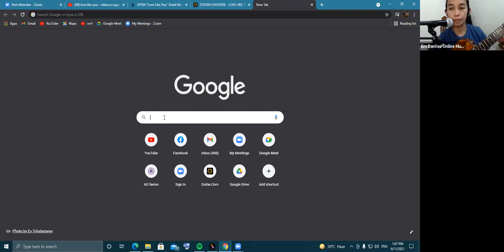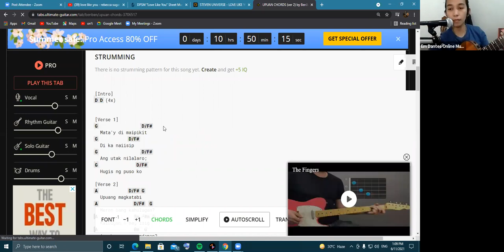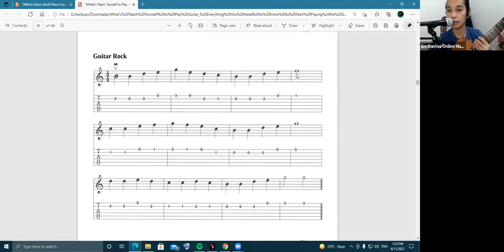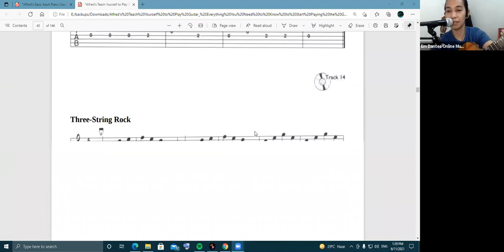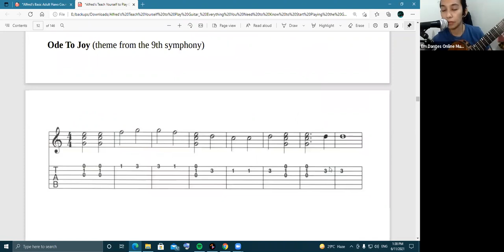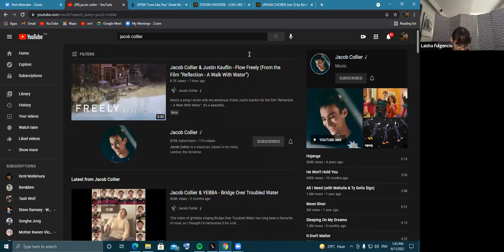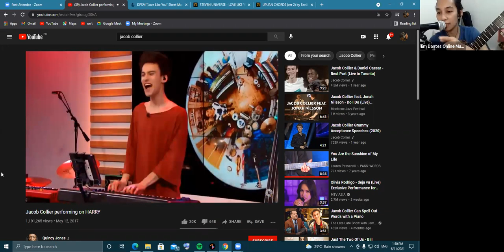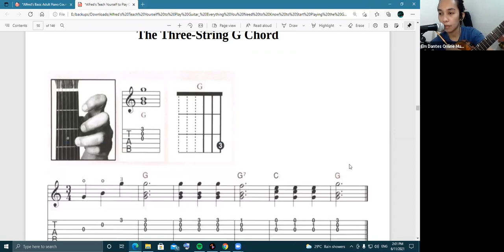Online Guitar Lessons (Laisha) Em Dantes Online Music Lesson June 11, 2021